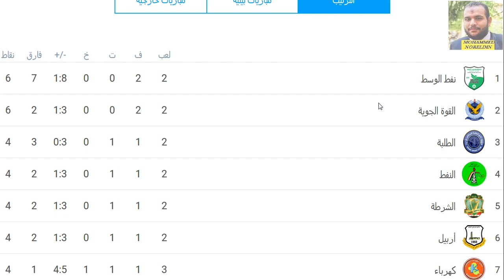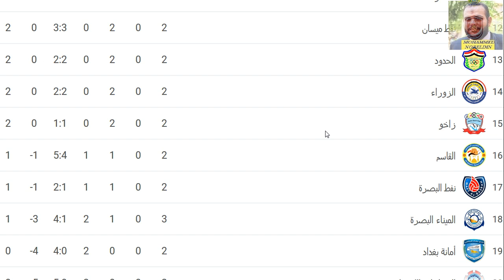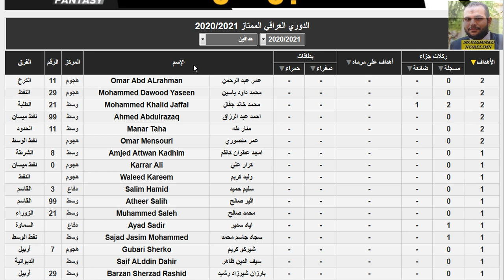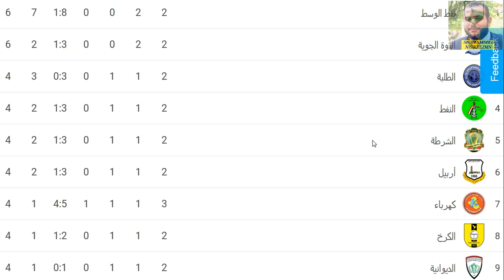ترتيب الدوري العراقي وترتيب الهدافين اليوم الجولة 3 الاربعاء 4-11-2020 - هزيمة السماوة وفوز الكهرباء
ترتيب الدوري العراقي وترتيب الهدافين اليوم الجولة 3 الاربعاء 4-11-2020 - هزيمة السماوة وفوز الكهرباء وفوز النجف مع بداية الجولة الثالثة من الدوري العراقي 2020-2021

الدوري العراقي
نفط الوسط
الديوانية
القوة الجوية
الزوراء
الشرطة
الحدود
الميناء
اربيل
راخو
الطلبة
نفط ميسان
بغداد
نفط الجنوب
الصناعات الكهربائية
الكرخ
النفط
القاسم
الكهرباء
النجف
السماوة